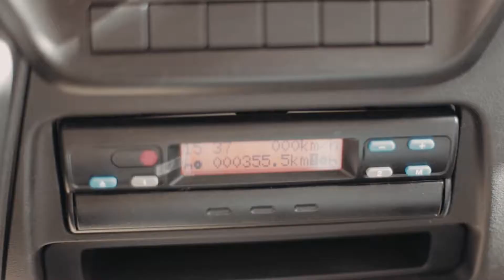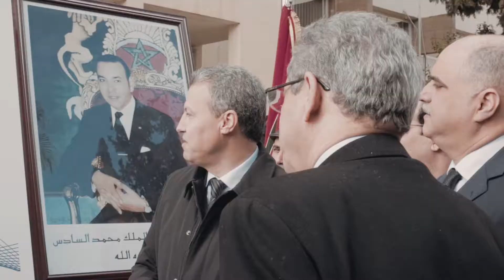Remise des bus scolaires au profit de plusieurs communes territoriales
Remise des bus scolaires par le Conseil de la Région au profit de plusieurs communes territoriales, le 08 février 2018